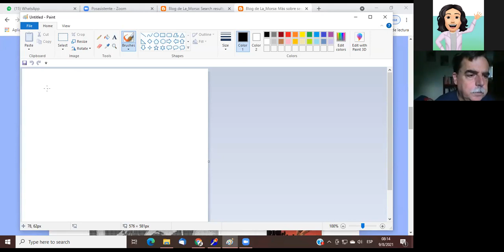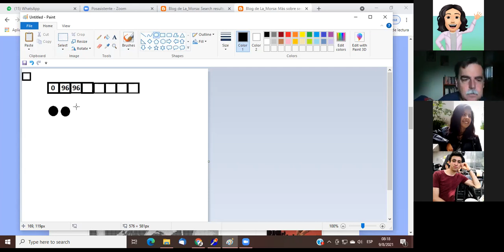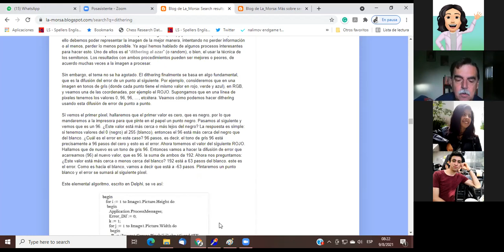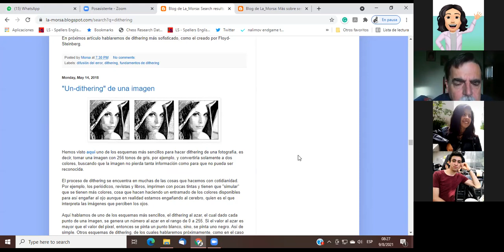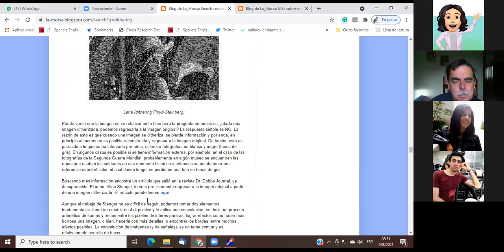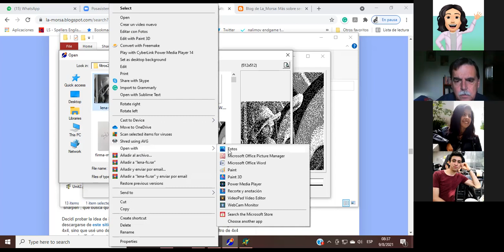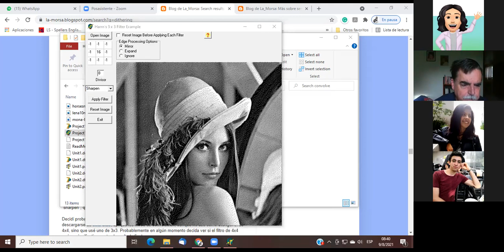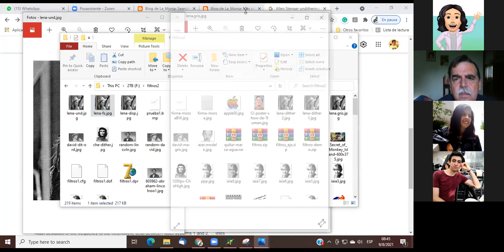Proceso Digital de Imágenes. Clase 9 agosto 21. Más dithering y Undithering